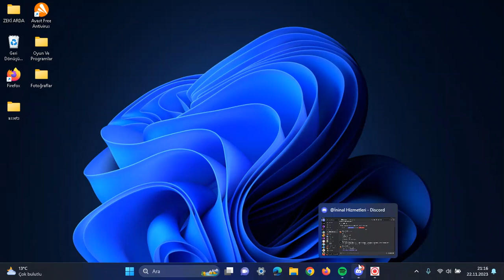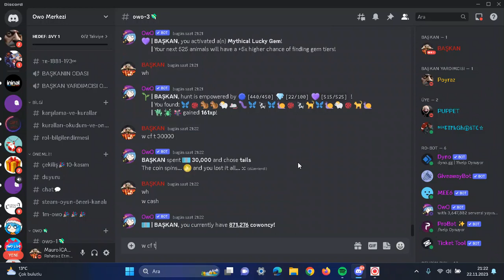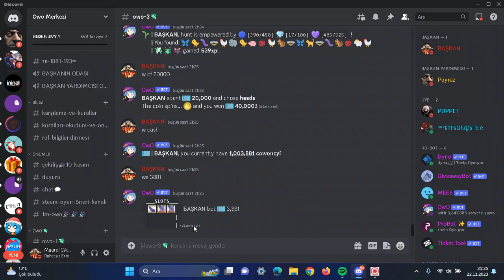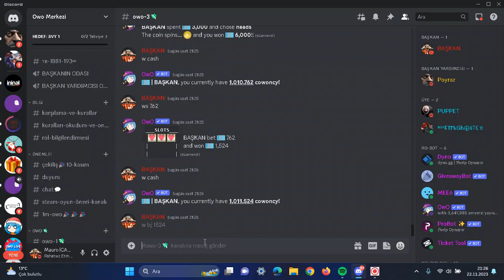DİSCORD OWO OYNADIM. (1)